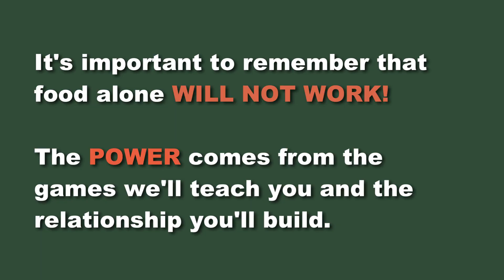Repairing Reactivity: A Massive Guide To Changing Emotion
This preview gives you a taste of our huge course going over the frustrating problem of reactivity.

Whether you're a professional wanting to improve their knowledge and skill or a dog owner dealing with reactive behavior, this huge course is sure to address everything you ever need to know about the subject.
Beginning with the understanding of why this behavior begins, we then move to foundational games that develop superior engagement and create a language the dog understands.
We then begin extensive obedience skills, perfecting them before utilizing all of our tools in real life situations.
With highly engaging tutorials, video examples, graphics and slides, real time walk throughs and quizzes to ensure absorption, this course is a must for anyone who wants to do better when dealing with reactivity.

This course also come with an automatic entry to the private, Repairing Reactivity Facebook group.
Here you can post videos, ask questions from the course creators and get support from a community who knows what you're going through